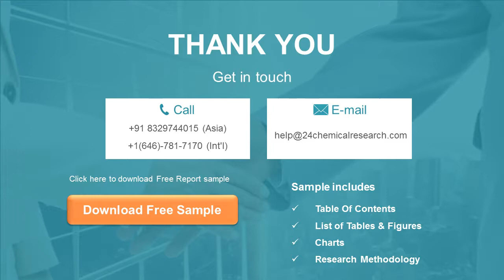Mineral Insulated Copper Clad Cable Market Research Report 2020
Global Mineral Insulated Copper Clad Cable Market: Drivers and Restrains